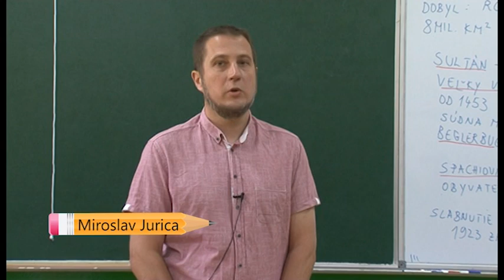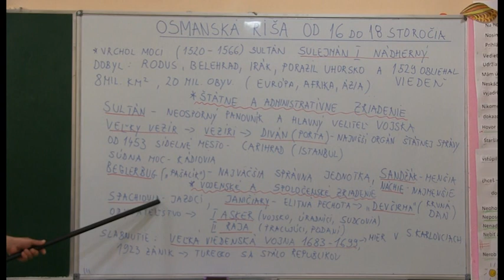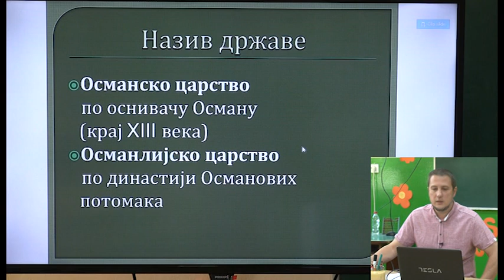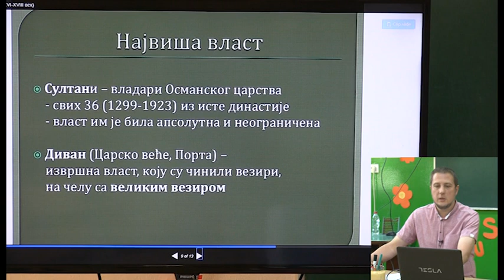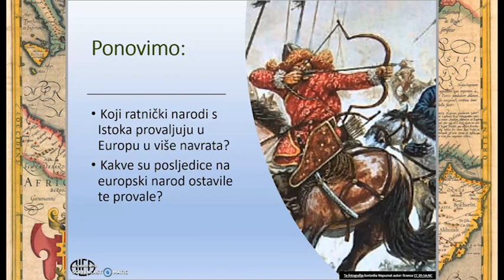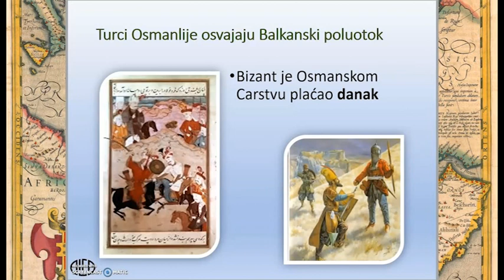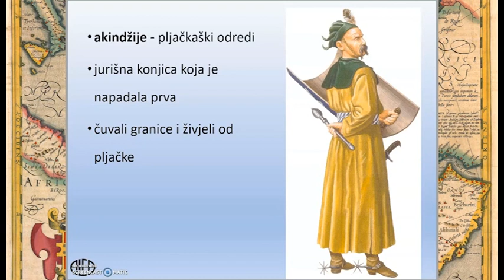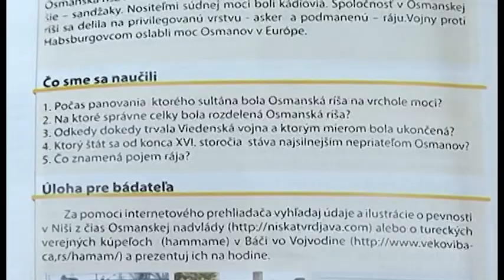09 Dejepis Pre 6. ročník - Osmanská ríša od 16. do 18. storočia